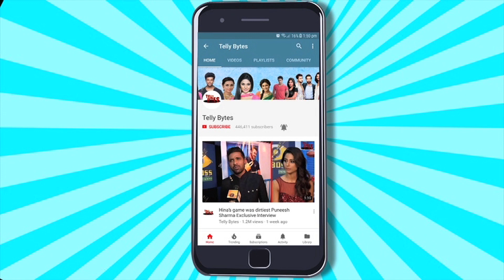Raghav Juyal Ne ISS SHOCKING Wajah Se Kiya Kayi Baar Bigg Boss Ka OFFER REJECT